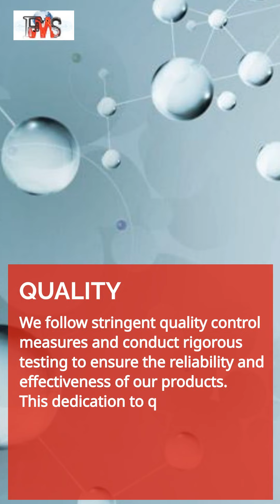FORMOSA FIRE ALARM SYSTEM CO., LTD. | Taiwantrade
Since our establishment in 2014, we have experienced remarkable growth and success. Our commitment to customer satisfaction and excellence has positioned us as a trusted industry leader, setting new benchmarks in fire safety.

00:00:00 FORMOSA FIRE ALARM SYSTEM CO., LTD.
00:00:07 Since our establishment in 2014, we have experienced remarkable growth and success. Our commitment to customer satisfaction and excellence has positioned us as a trusted industry leader, setting new benchmarks in fire safety. ABOUT US
00:00:22 We offer a comprehensive range of high-quality products, including addressable and conventional fire alarm system. Our diverse product portfolio caters to the specific needs of our customer. OUR SERVICE
00:00:37 We follow stringent quality control measures and conduct rigorous testing to ensure the reliability and effectiveness of our products. This dedication to quality has earned us industry recognition. QUALITY
00:00:52 *CONVENTIONAL SMOKE DETECTOR *CONVENTIONAL HEAT DETECTOR *CONVENTIONAL FIRE ALARM PANEL BEST SELLER
00:01:07 Our impact goes beyond Taiwan, with our products gaining recognition in various countries across Asia, including Cambodia, Myanmar, Singapore, and Vietnam OUR MARKET
00:01:22 Contact us TODAY!